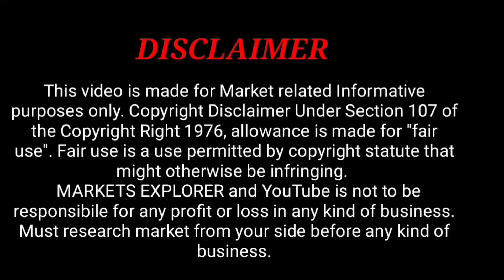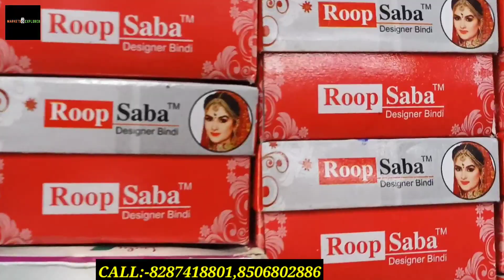कोई गरीब भी कर सकता इस काम को।| COSMETIC and Jewellery|| Whole sale Market|| Delhi sadar bazar।।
Address:- SHOP NO.-004, QUTUB ROAD CHOWK, RAILWAY STATION, SADAR BAZAR,  Delhi-110006